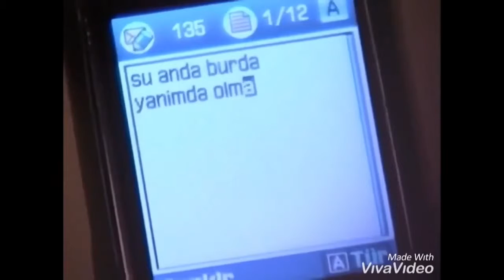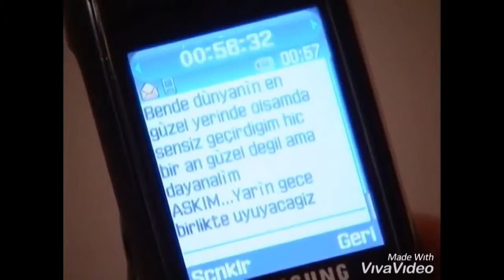GÜMÜS 109/11 - La más hermosa história de amor. Entra en el grupo FANS LATINAS DE GUMUS en facebook.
Sigue la playlist  GÜMÜS 2 para ver los videos. Inscríbete en el canal Abuela 44, para recibir las notificaciones. Entra en el grupo FANS LATINAS DE GUMUS en facebook.